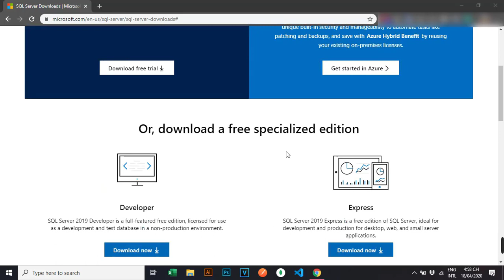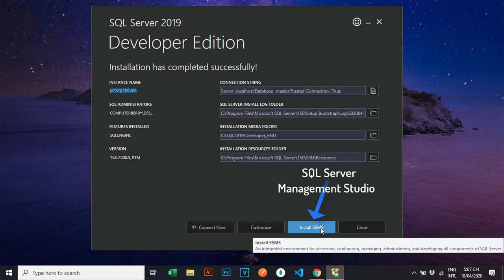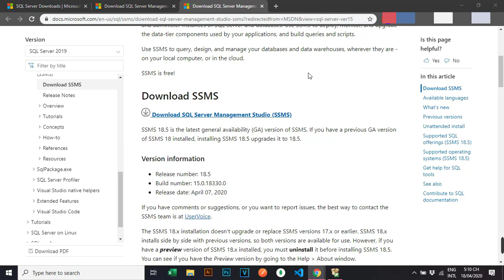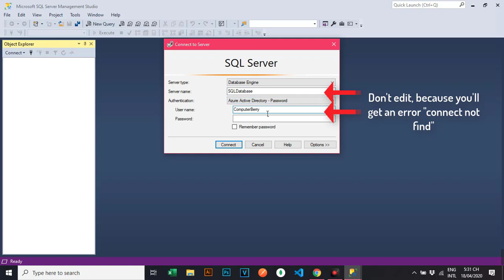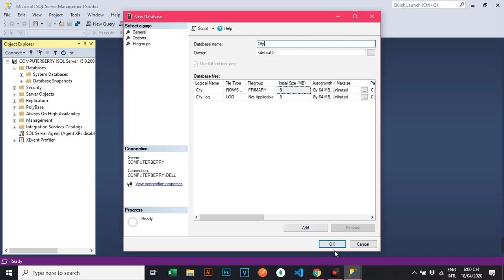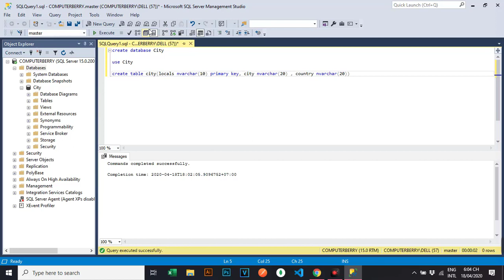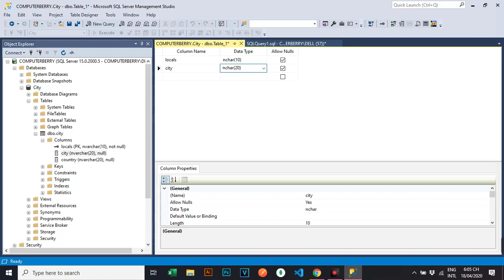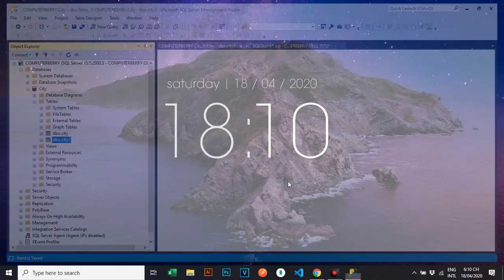How to Install SQL Server 2019 and Install SQL Server Management Studio 18 (SSMS)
How fix error "Canot connect to Database"
How create Database SQL Server first